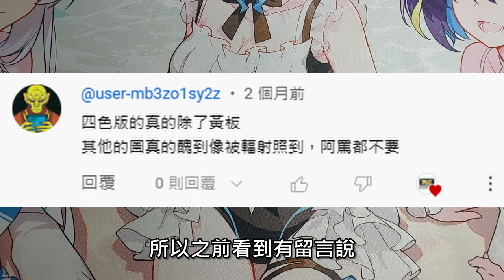【TG】完成寶可夢151(上)，重溫黃版之旅，完成小時候的夢想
【最終回】ゲームセンターCX 「ポケットモンスター 赤・緑」 Vol5

00:00 小時候的夢想
00:53 主機、遊戲、動畫歷史簡單介紹
03:49 啟程
07:36 常青森林
08:22 第一道館
09:24 月見山
10:28 火隊隊拐人
11:24 小火龍
11:40 正輝事件
12:07 抓夢幻
13:52 第二道館
14:04 妙蛙種子
14:29 聖特安努號
15:15 第三道館
16:39 傑尼龜+地鼠洞拿東西
18:00 一百萬腳踏車
18:49 黑暗隧道
20:34 紫苑鎮+玉虹市
22:18 第四道館
22:45 火箭隊基地
24:16 幽靈塔
26:57 狩獵地區
29:15 第五道館
30:29 西爾弗公司
30:54 情勒老鼠的故事
33:51 西爾弗公司
35:51 第六道館
37:11 紅蓮島
37:49 夢幻文件
39:10 第七道館
40:05 第八道館
42:35 冠軍之路
43:25 四天王
52:53 三色鳥+超夢